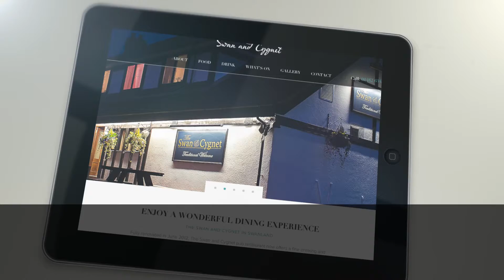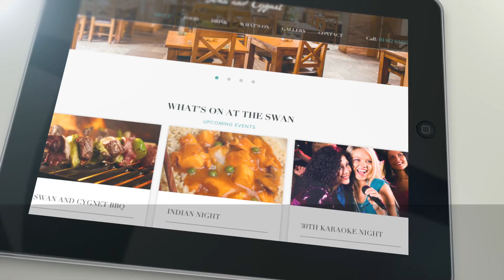the swan 60sec v1 1